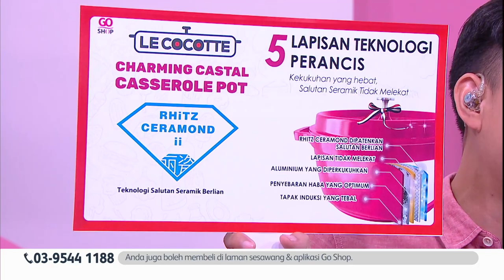Go Shop Le Cocotte Castal Casserole Set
💜 LIGHTWEIGHT & ELEGANT 🎀
🥘 1 x 28cm Castal Casserole with Lid
🥘 1 x 24cm Castal Casserole with Lid
🥘 Cast aluminium body + nano ceramic coating
🥘 Suitable for all stove tops
🎁 FREE: 3x Mini Ceramic Casserole